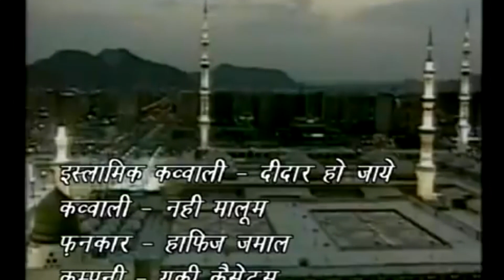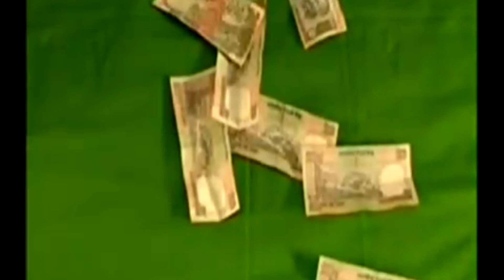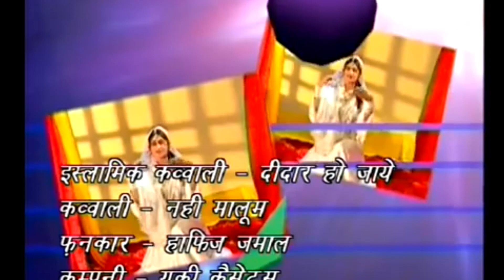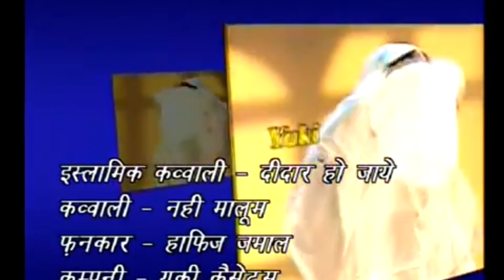Islamic Qawwali | Nahi Malum | By- Hafiz Jamaal | Islamic Song | नहीं मालूम Yuki Video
Song: Nahi Malum
Singer:  Hafiz Jamaal
Album: Deedar Ho Jaye
Producers:  Amresh Bahadur. Ramit Mathur
Label: Yuki